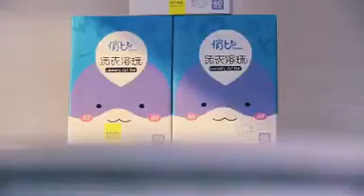Racist TV commercial in China, Chinese commercials.. you be the judge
Is there a lot of racism in China?  Here is a commercial for laundry detergent crystals in China.  The name of the brand is "俏比“ or QiaoBi if you'd like to know how it is pronounced in English.  The first character "qiao" generally means good-looking, neat or, in the context of clothes, smartly dressed.  The second part of the brand name uses the character "bi" which is a very common Chinese character which in virtually contexts is used to denote comparison or contrast.  So, here the brand name means something like "well-dressed", the opposite of unkempt.  In Hong Kong you generally won't see commercials like this.  (I live next to Hong Kong so jump across the border regularly.)

This ad is for laundry detergent.  Apparently the notion if you use the right laundry soap to clean your clothes you'll end up with a socially acceptable man.  The black man is painting the inside of her walls with a white liquid (i.e. the paint), he comes out "dirty" and she transforms him into a Chinese man.  The Chinese slogan at the end of the commercial reads "Change starts with QiaoBi".

If you need a web designer who is fluent in written and spoken Chinese please visit either my web designer or Chinese translation site below: